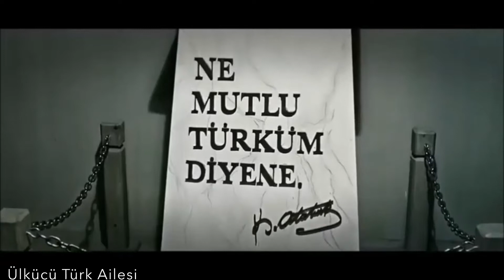Yüzbaşı - Esat Oktay YILDIRAN